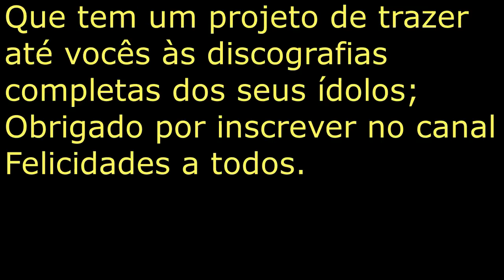Roberto Leal Álbum 2001 Vira Brasil